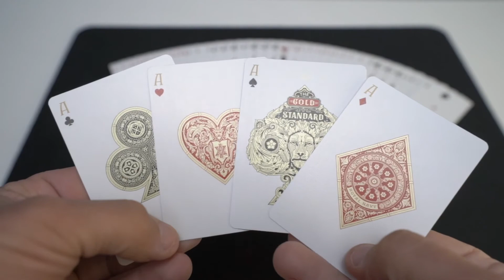Standards Rouge - Jeu de cartes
Inspirées par l’opulence britannique du XIXe siècle, une ère d’élégance sans égal, les cartes à jouer Standards Premium redéfinissent le luxe à la table.